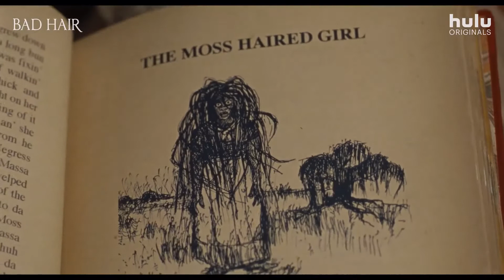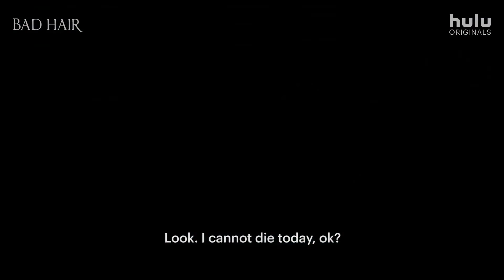Плохие волосы - Bad Hair (ENGLISH)